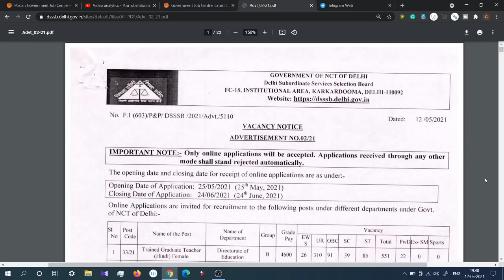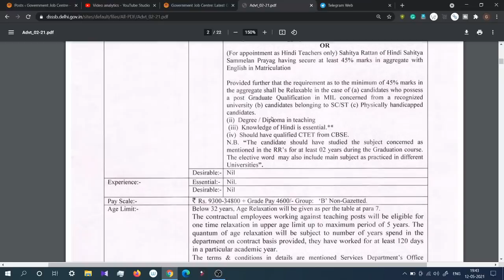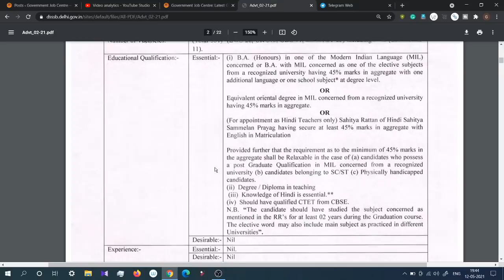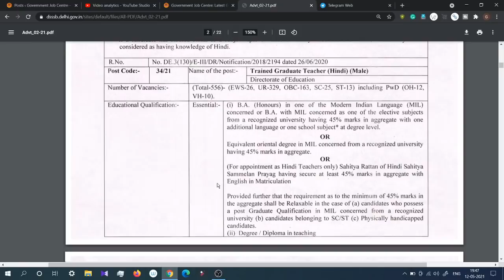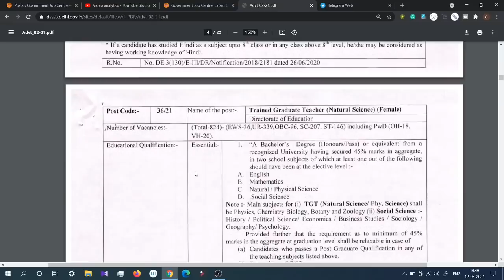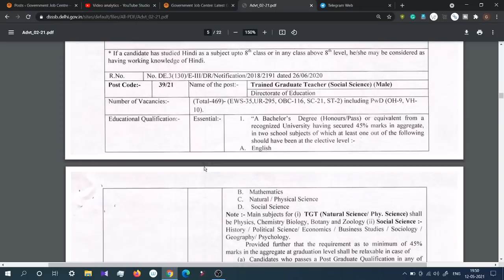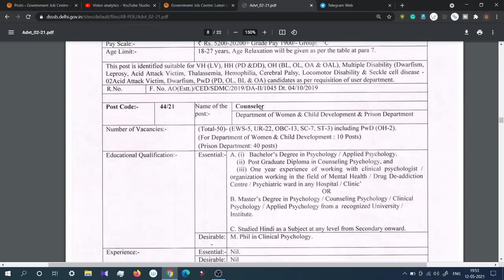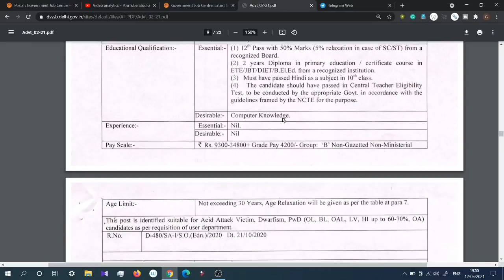DSSSB TGT PRT भर्ती 2021 | आयु, विषयवार शैक्षिक अहर्ता, सेलरी | आवेदन शुरू | AB TECH